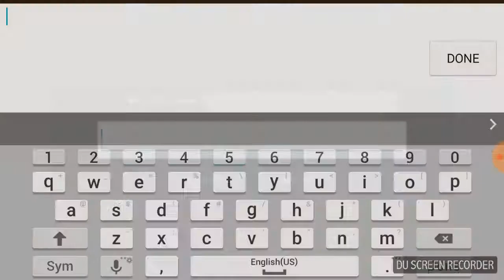The series for youtube #1